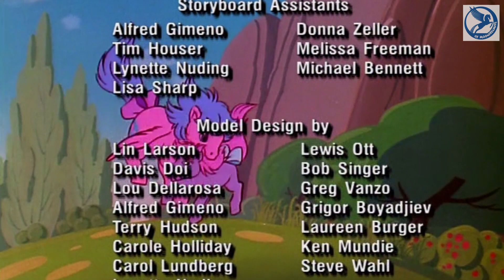MY LITTLE PONY-ESCAPE FROM MIDNIGHT CASTLE(INSTRUMENTAL REMASTERED)